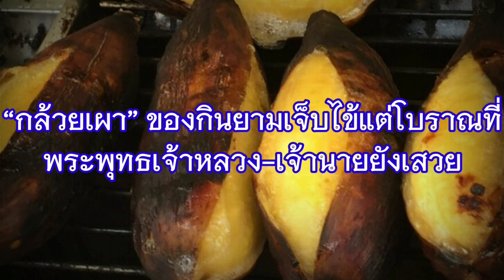“กล้วยเผา” ของกินยามเจ็บไข้แต่โบราณที่พระพุทธเจ้าหลวง-เจ้านายยังเสวย